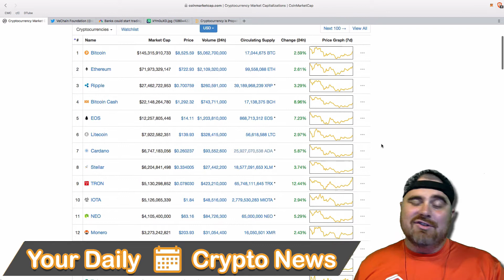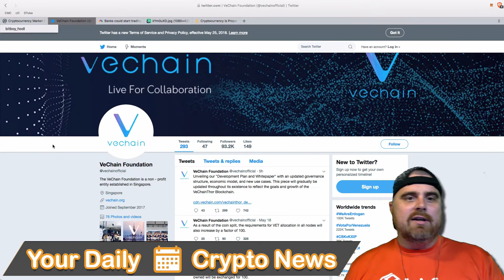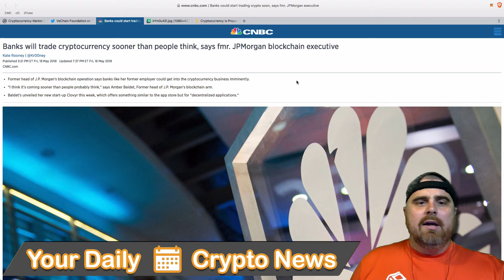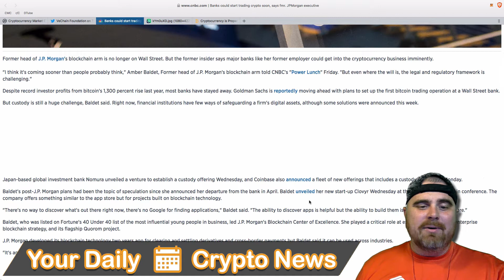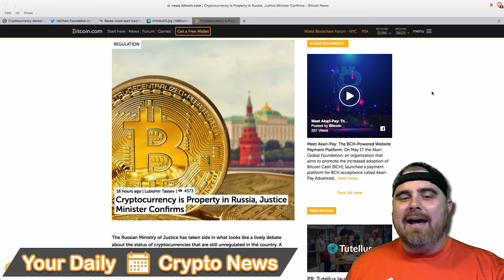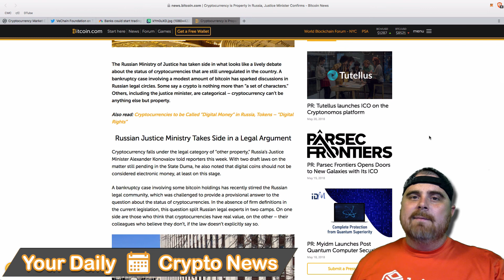Markets Up, Vechain Whitepaper Update, Banks Trading Crypto, Binance, & Russia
In today's episode of Your Daily Crypto News, we look at the climbing markets. Bitcoin is on the move today and in a good way. In the news, we look at VeChain's announcement of changes to its 114 page WhitePaper. Amber Baldet, former executive at JP Morgan says banks are ready to start trading crypto... but regulations are making it difficult to enter. Binance has reduced its amount of Ethereum confirmations down to 10 from 30. Lastly, a Russian court has decided that while cryptocurrency is not digital money, that it is property.

☕️Bitcoin Tip Jar: 3215TnoMWpRRQpL7K5U3Ldxq2mMoySwgW2
🕶Ethereum Tip Jar: 0x4E66aF911AD9649E260dC3371659f277dbc7a054
🌞Litecoin Tip Jar: MGJPhFNodsMLJ7B84DcEnTWbM9Uc4Caa3h

BitBoy & Hodl is your one-stop shop for cryptocurrency news & entertainment. You can think of BitBoy & Hodl as the MadTV of the crypto world.

Created by Ben Armstrong & Justin Williams.